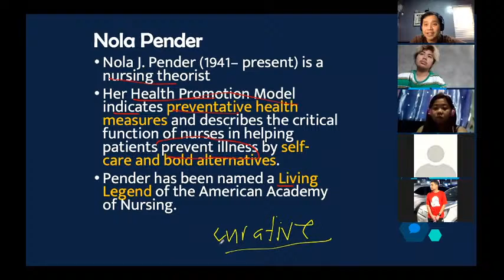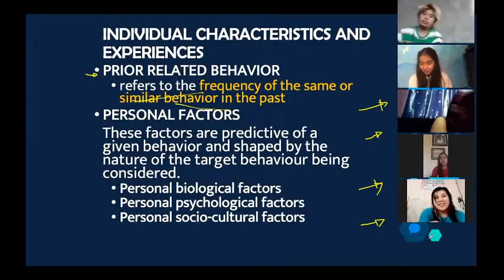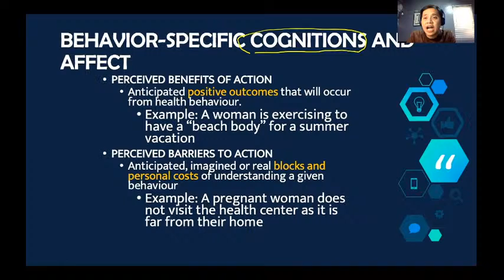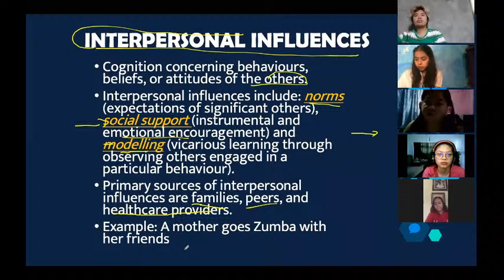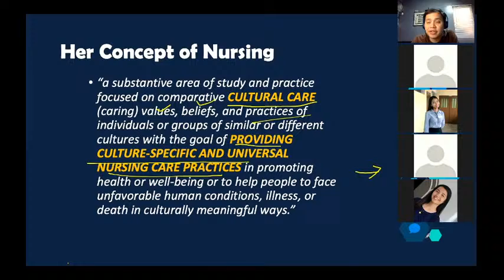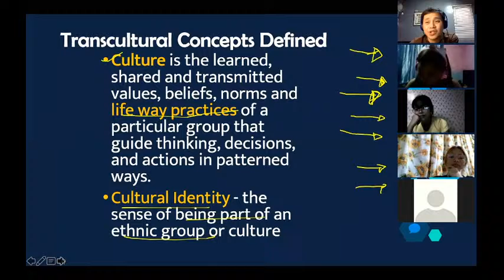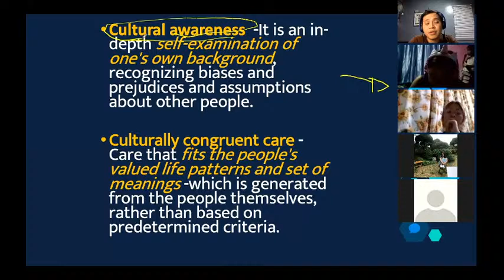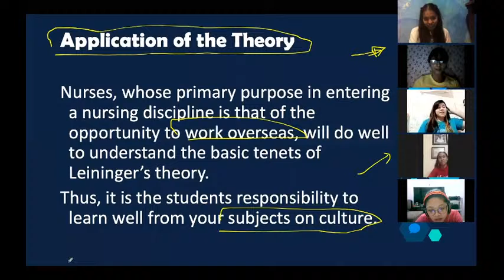HEALTH PROMOTION MODEL I TRANSCULTURAL NURSING I PENDER AND LEININGER I TFN LECTURE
This covers Nola Pender's Health Promotion Model and Madeleine Leininger's Transcultural Nursing Theory.